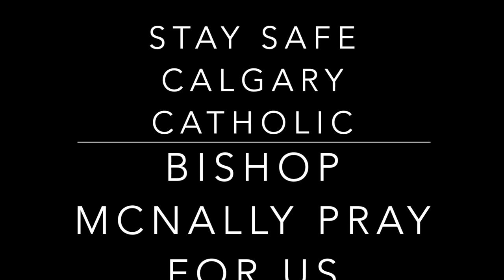Tool Identification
Construction 10 students learn the names of basic construction tools via video. Because, COVID19.
Yes, I'm sure you call these tools something else.
So let me know whatever weird or whacky names you've learned for these things over the years!